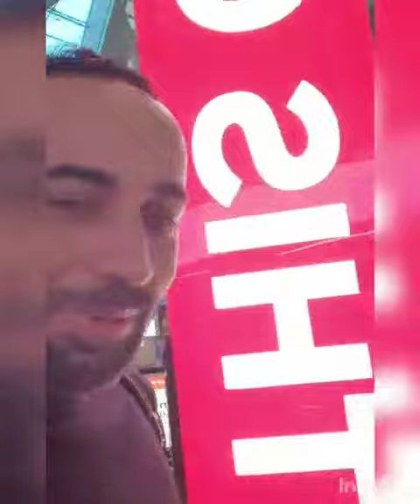Some funny Moments at Dubai Airport 😂😂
Dubai International Airport (IATA: DXB, ICAO: OMDB) (Arabic: مطار دبي الدولي‎) is the primary international airport serving Dubai, United Arab Emirates, and is the world's busiest airport by international passenger traffic. It is also the fifth-busiest airport in the world by passenger traffic, the sixth-busiest cargo airport in the world, the busiest airport for Airbus A380 and Boeing 777 movements and the airport with the highest average number of passengers per flight.[8] In 2017, DXB handled 88 million passengers and 2.65 million tonnes of cargo and registered 409,493 aircraft movements. In July 2019, Dubai International airport installed the largest solar energy system in the region's airports as part of Dubai's goal to reduce 30 percent of the city energy consumption by 2030. Dubai International Airport is situated in the Al Garhoud district, 2.5 nautical miles (4.6 km; 2.9 mi) east of Dubai and spread over an area of 7,200 acres (2,900 ha) of land. Terminal 3 is the second-largest building in the world by floor space and the largest airport terminal in the world.